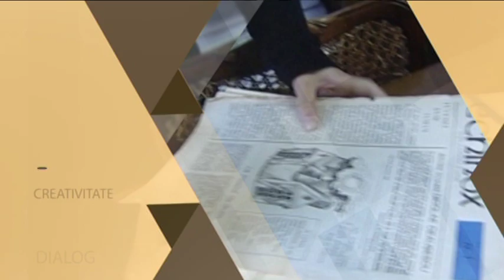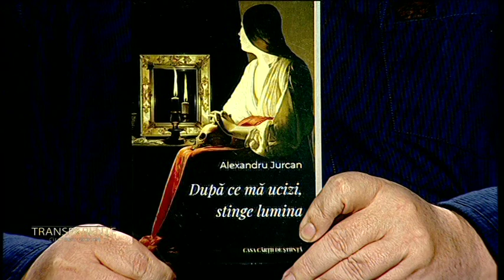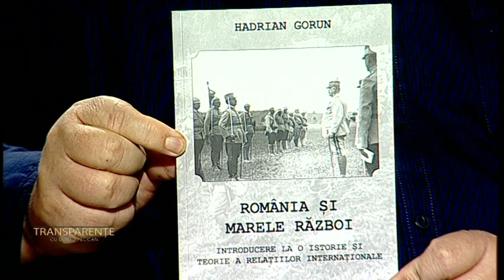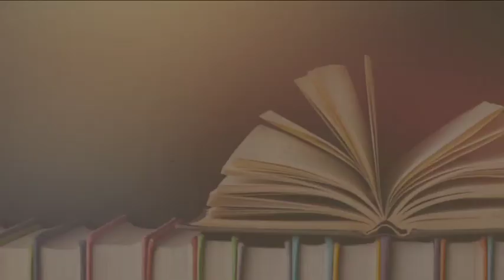Transparente cu Ovidiu Pecican si Virgil Mihaiu, 13 octombrie 2021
Producator: Laura Pasca
Realizator: Ovidiu Pecican
Invitat: Virgil Mihaiu,  scriitor, jazzolog
O emisiune săptămânala de larg interes cultural-civic, un talk-show cu personalități actuale ale Clujului, Transilvaniei și chiar naționale din sfera culturii.
Emisiunea  surprinde în mod salutar preocupările actuale ale talentelor din societatea noastră, da o imagine vie, directă celor mai afirmate energii din domeniul cultural  sub forma unor dialoguri amicale, accesibile  si...neconvenționale.
Din însumarea unui set mai amplu de asemenea interviuri-dezbatere se contureaza în chip oportun imaginea în plină dinamică nu doar a Clujului de azi, nici măcar numai a Transilvaniei ori a României, ci de-a dreptul a unei părți de Europă în plină emergență, căutându-și căile către reprezentativitate si reliefare acasă si  în universalitate.